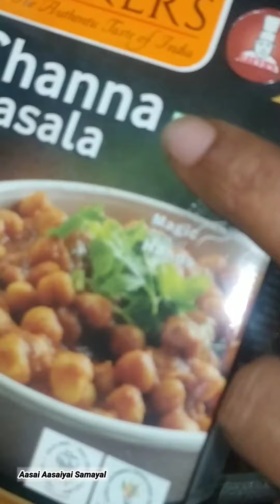நவராத்திரி ஸ்பெஷல் சுண்டல் /Navrathri special sundal